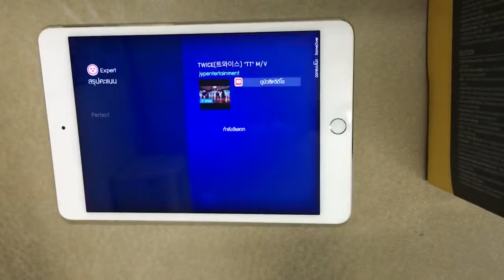トゥワイスTT 音ゲー実況 というか単にやってるところｗ #1